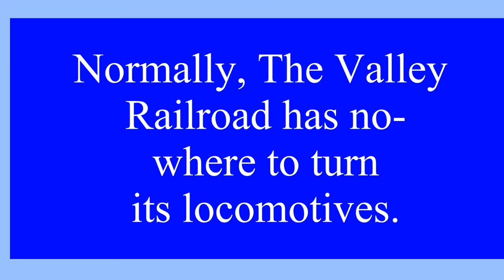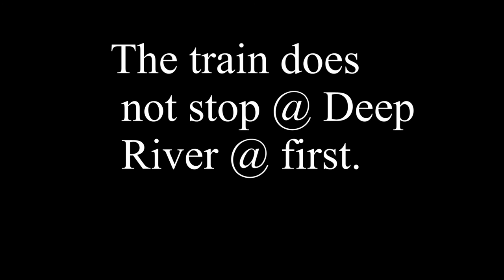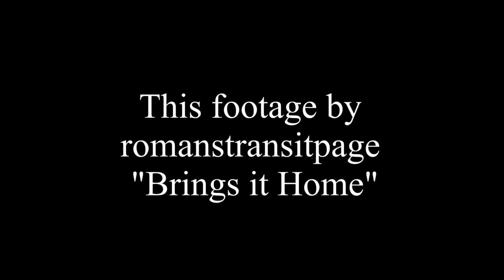The Valley Railroad Steam Locomotive Run-a-Round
CaseyJones16239' aka Mike Adams shared video file.

The Valley Railroad has nowhere to normally turn its locomotives.  So to avoid having to push
 the train all the way back, they perform a manuver known by some  as the run-a-round.

This video captures this facinating manuver at Deep River Landing using three cameras.
   It includes  two professional videophotgraphers,  romantransit and Francie Long of
 LongArt Bradford Penna.  The video ends with an excellent clip showing the train being
 pulled home with the locomotive operating in reverse. ( acutually on another day explaining
mysterious appearance of ballons on the caboose.  Great footage of "the little red cabosse"
 behind the train.  Fun!!

The music, Wabash Cannon Ball is by the Group Friends of Puppy from Berkley CA.
 Steve Straus  plays lead Ukulele.  The music was found in YouTube and Friends of Puppy have
granted permission for its use.

This video gives more opportunity to watch the remarkable Vale 3025 in action.  In 2008 it was the badly
burnt No. 58 on the Knox and Kane Railroad.  My other video discusses the miraculous
restoration.  She is the Locomotive that will not die"'